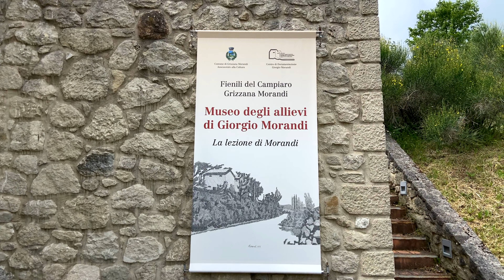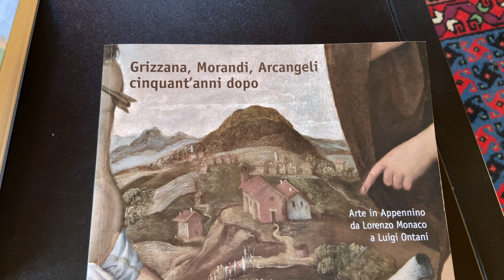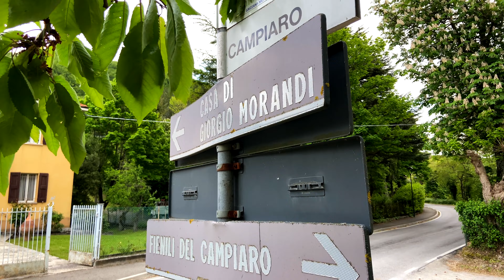Grizzana Morandi... partendo dalla biblioteca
Un po' di Grizzana Morandi e dintorni, partendo dalla sua biblioteca che custodisce la storia locale.
Riprese e montaggio di Martina Mari